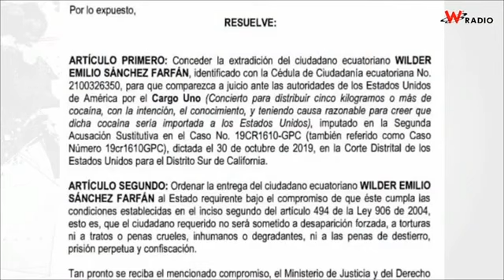Así se regularán las semillas de coca, amapola y cannabis para uso médico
Así se regularán semillas de coca, amapola y cannabis para uso médico. El ministerio de Justicia presentó el proyecto de decreto con el que Colombia regulará la posesión, cultivo y semillas de coca, amapola y cannabis con fines médicos, científicos e industriales.